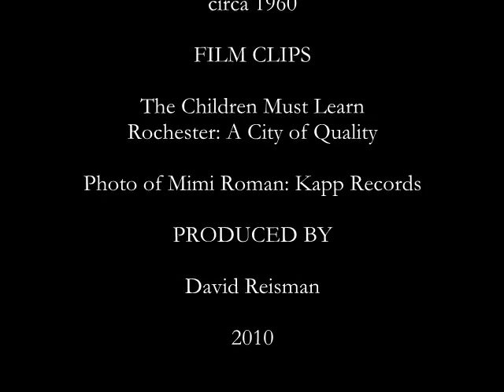Mimi Roman - What Am I Worth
Mimi Roman performs What Am I Worth, a song George Jones had a hit with in 1956. This version is from her almost album-length demo of  country, rockabilly and pop songs I discovered a few years ago in a thrift store on 10th Avenue near 46th Street in New York City. Happily, I was able to get in touch with Mimi Roman after I found the acetate and she had mostly forgotten about the recording. She was pleased to hear the songs again and recognized Paul Evans on vocals and guitar on some of the songs.